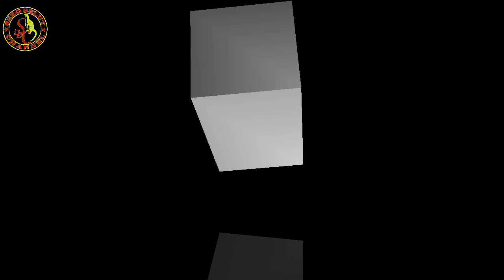perlawanan belut babon yang luar biasa,sampai tangan jadi korban gigitan nya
asalamualailum

pada kesempatan kali ini mancing dan bersilaturahmi ke daerah cianjur selatan
tepatnya desa waringin sari kec takokak kanupaten cianjur

spot mancing belut kali ini di empang/kulah/kolam

dan hasilnya pun luar biasa,sampai tangan jadi korban gigitan belut

ikuti keseruan nya
jngn lupa like